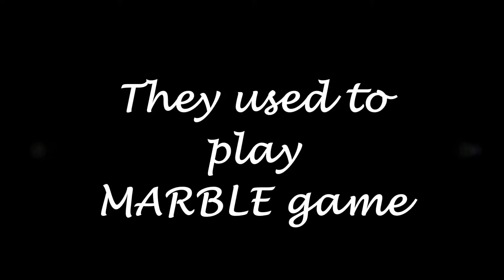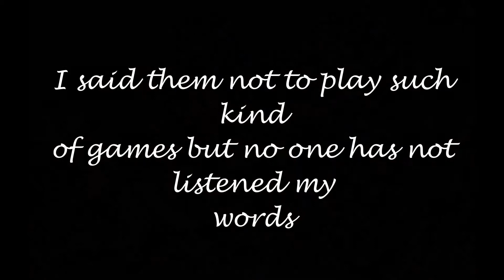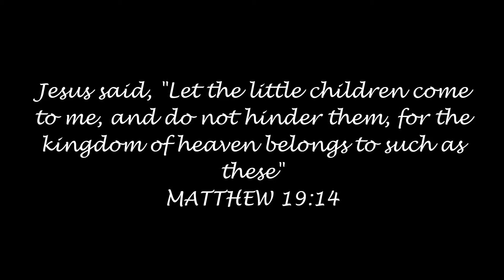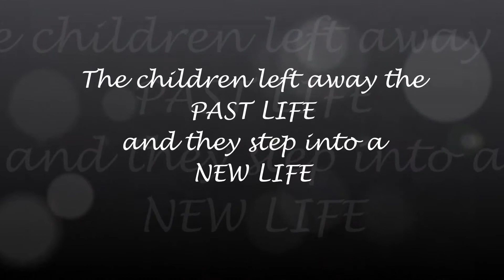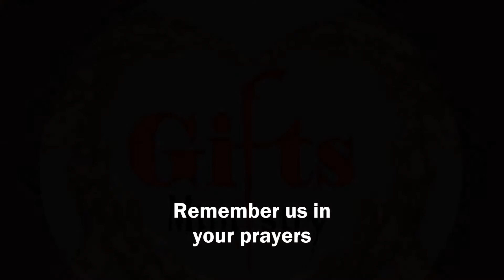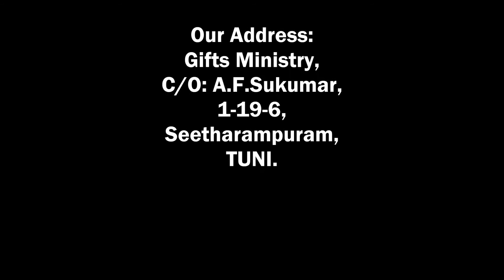my street children